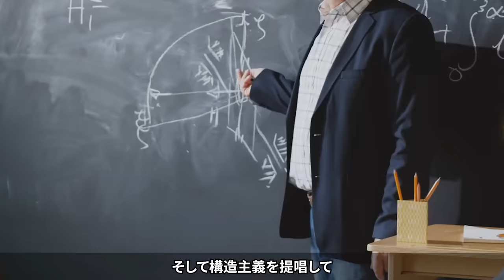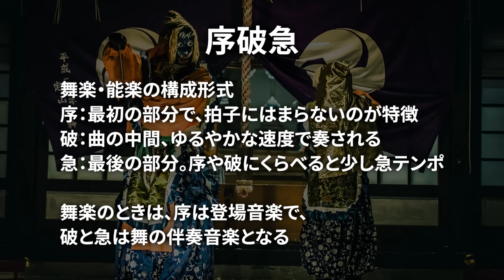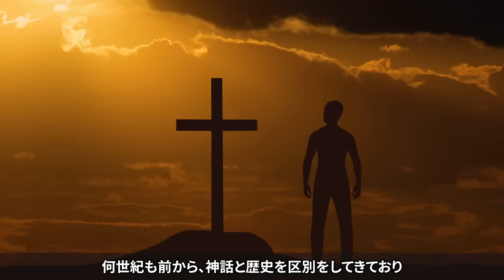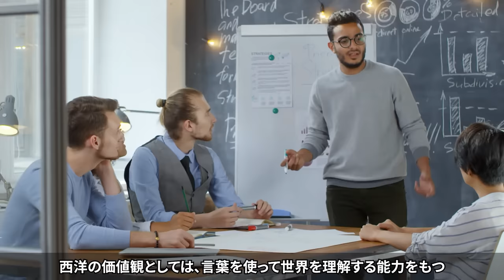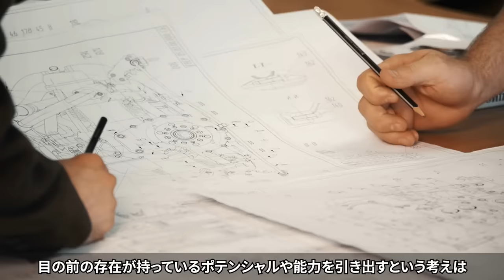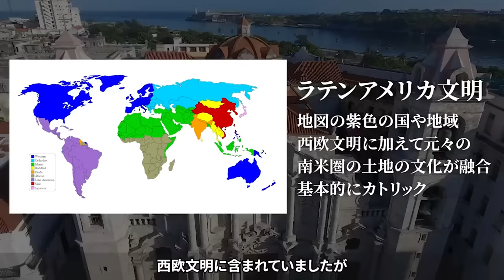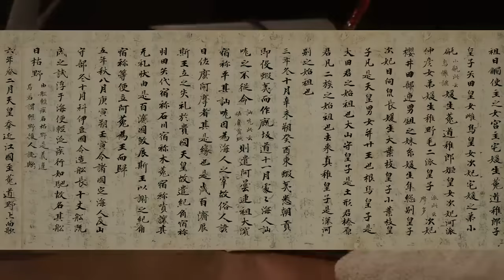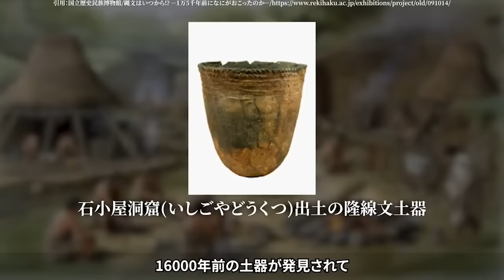「世界で唯一の文明だ」「日本は比類がない」世界中の学者が日本の独自性と民族性に言及！日本の姿に世界が驚愕！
世界の多くの学者たちが日本の独自性に注目し、評価しています。
彼らは一体日本のどのようなポイントを見て、そのように語っているのでしょうか？

VOICEVOX:四国めたん
VOICEVOX:玄野武宏
VOICEVOX:白上虎太郎
VOICEVOX:波音リツ

レヴィ=ストロースの書籍：月の裏側 (日本文化への視角)

※他国の差別や誹謗中傷の意図は全くありません。
　そのような趣旨のコメントは発見次第削除させていただきます。

（こちらにはAmazonアソシエイトリンクが含まれます）